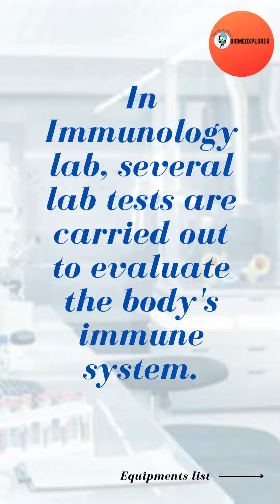List of Equipments in Immunology lab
Laboratory Equipments - Part 1.